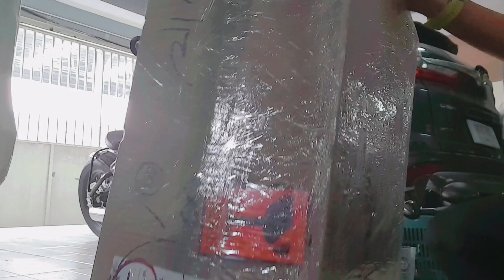ผู้หญิงแต่งรถ |เปลี่ยนเบาะ Triumph bobber |Quited seat Brown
รอ รอเธอมาแสนนาน. . .
เกือบ2เดือน กว่าจะได้

พอเปลี่ยนปุ๊บ อารมณ์รถเปลี่นนปั๊บ

ทำที่ชอบ
รถสามารถแสดงตัวตนของเจ้าของรถได้

ใครว่า เรื่องแบบนี้ มีแต่ผู้ชายที่ชอบ 😎